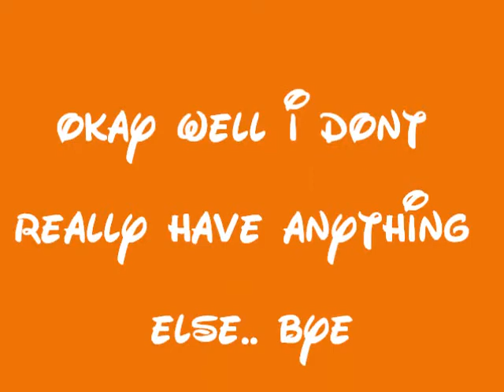40 seconds long.. bored.. yup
yeah no point to this